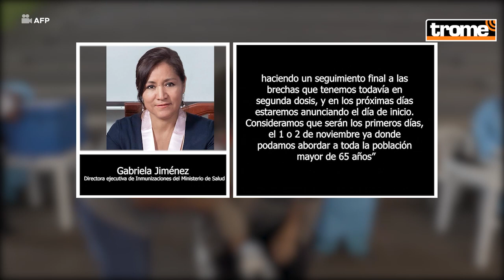Coronavirus Perú: Minsa anuncia aplicación de tercera dosis a mayores de 65 años en noviembre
La directora ejecutiva de Inmunizaciones del Ministerio de Salud (Minsa), Gabriela Jiménez, anunció que en noviembre se dará inicio a la aplicación de la tercera dosis de vacuna contra el COVID-19 para mayores de 65 años. Mencionó que actualmente cerca de 2 millones de personas de este grupo poblacional están aptas para poder recibir la dosis de refuerzo.